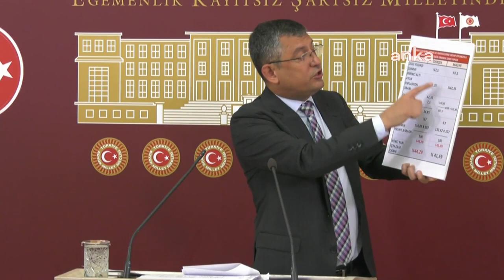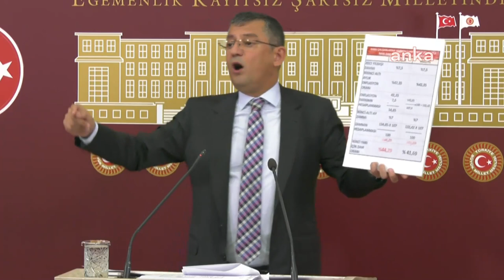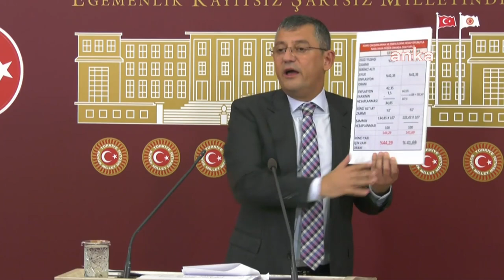ÖZGÜR ÖZEL BASIN TOPLANTISI 07/07/2022